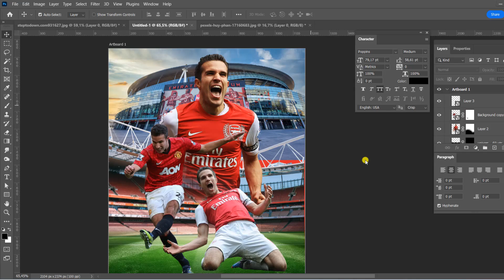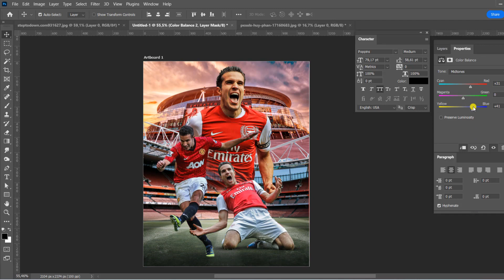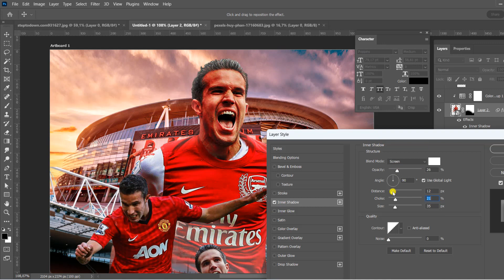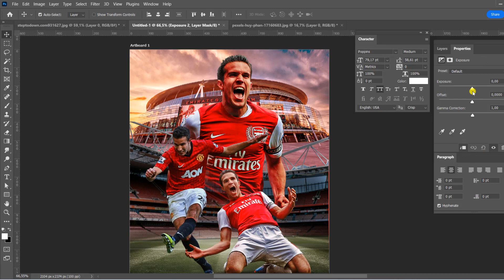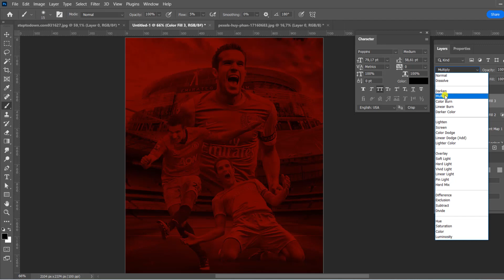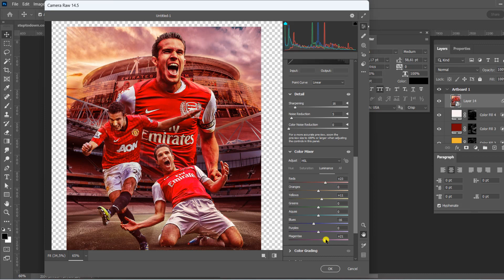FREE PSD photoshop tutorial robin van persie poster